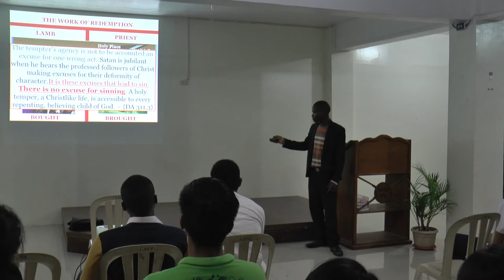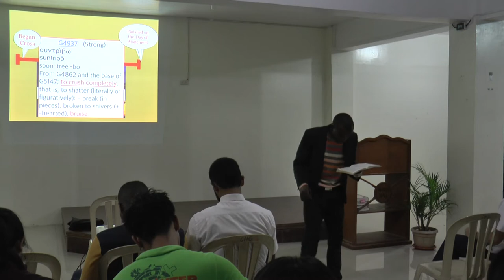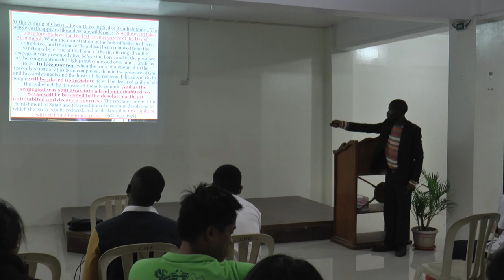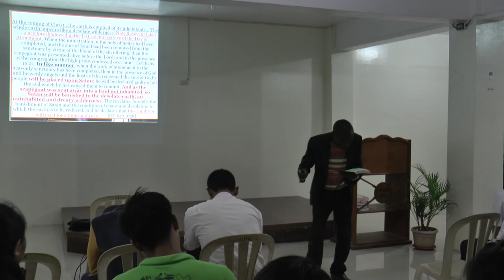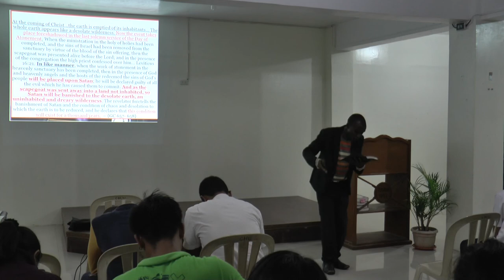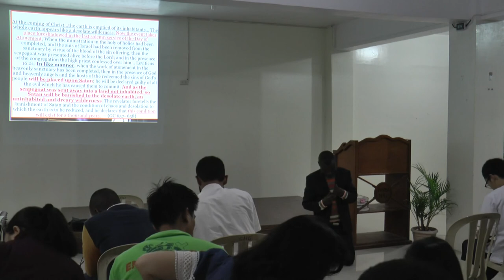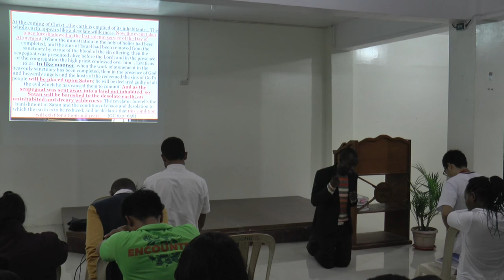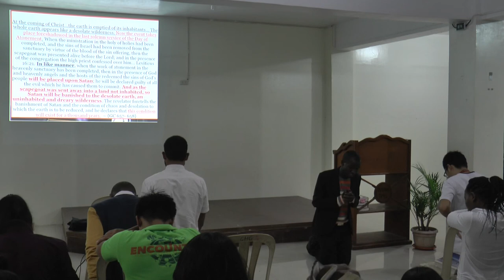The Day of Atonement - Adiano Amaral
Week of Prayer (SM & LAMP Small Groups) Nov 15, 2017 - Cattleya Residence Hall